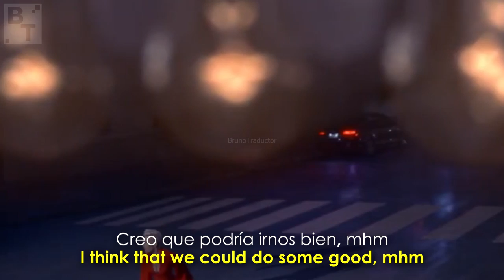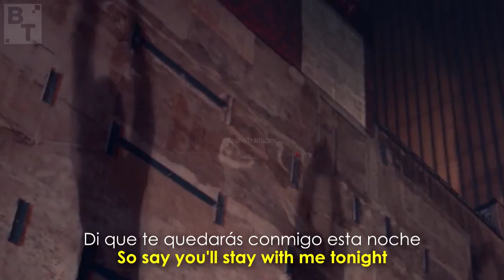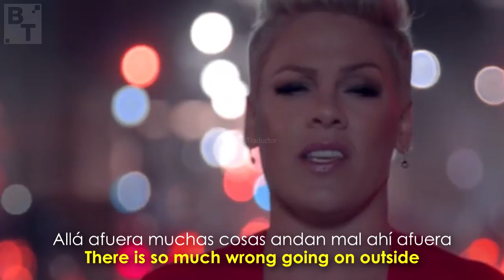P!nk - Walk Me Home (Lyrics + Español) Video Official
•Artista: P!nk
•Canción: Walk Me Home
•Album: Hurts 2B Human
•Año: 2019
o
P!nk - Walk Me Home. Lyrics on screen - Subtitulado al español. P!nk - Walk Me Home. Lyrics - Traducido al español. Letra inglés - español.